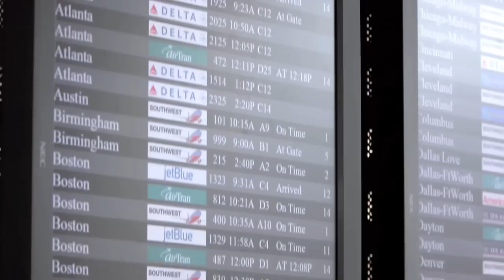Welcome Christmas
The Jazz Ambassadors of The United States Army Field Band present a music video for “Welcome Christmas”. Shot on location at Baltimore Washington International Airport.

Arranged by Sergeant First Class Paul White.

Special thanks to:
The USO
Civil Air Patrol Honor Guard Academy
Baltimore Washington International Airport
Joey Walker
Bobby Yan
Drew Laughin
SSG James Little

Educational Activities Coordinator
The United States Army Field Band
4214 Field Band Drive
STE 5330